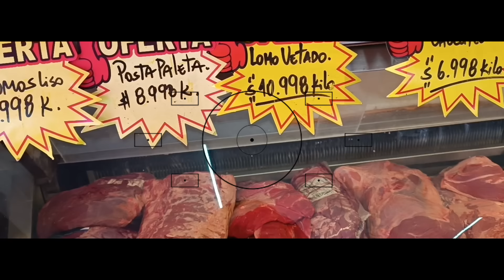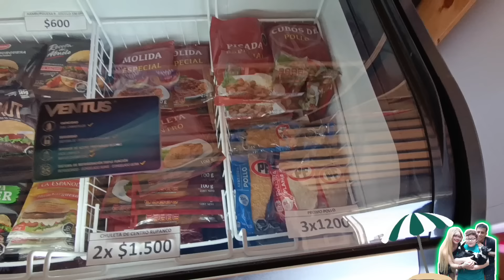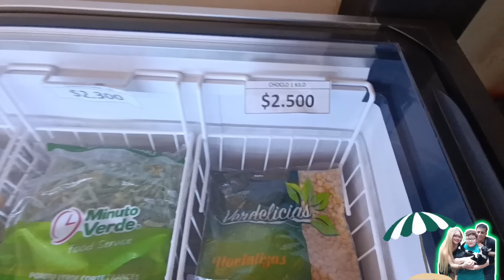DE SALIDA,ME FUE MAL | COMPRAS para la SEMANA 🛒✅ | Pase a ver a mis PAPÁS ❤ |NUESTRO HÁBITO JUNTOS💪🏻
✨VIDEOS NUEVOS ⏬⏬⏬

🏡❤️VIDEOS ANTIGUOS⏬⏬⏬